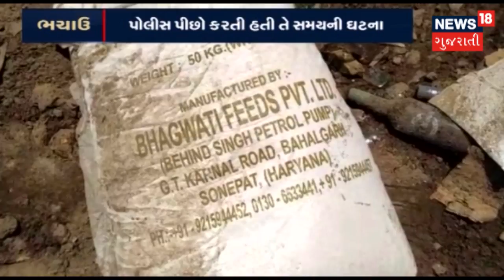દ્વારકાઃ 10થી વધુ વહાણ દરિયામાં ફસાયા, 1 વહાણની જળસમાધિ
દરિયામાં સર્જાયેલા વાવાઝોડા અને વરસાદમાં સલાયાના એક વહાણે જળસમાધિ લીધી છે. આ તોફાનમાં સલાયાના 20 જેટલા વહાણ ઓમાનમાં ફસાયા હોવાનું જાણવા મળ્યુ છે. સલાયાનું વહાણ `આતા-એ-ખ્વાઝા' અંદાજિત કિંમત દોઢ કરોડનું વહાણ યમન પોર્ટના સિકોતેર બંદરે જતું હતું. ત્યારે રાત્રિના સમયે વરસાદ સાથે વાવાઝોડું ફૂંકાતાં માલ-સામાન સહિત આ વહાણ દરિયામાં ડૂબી ગયું છે. આ વહાણમાં 5 ખલાસીઓ હતા. જેમાંથી ચાર ખલાસીઓ હજુ લાપતા છે.